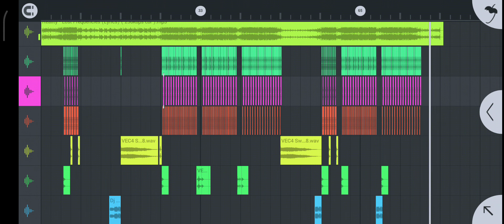Reality (DJ Hanz R3MIX)